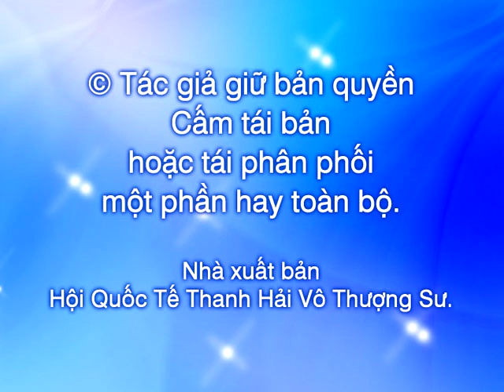356 Let God Serve Through Us - Hãy Để Thượng Đế Chăm Sóc qua Chúng Ta